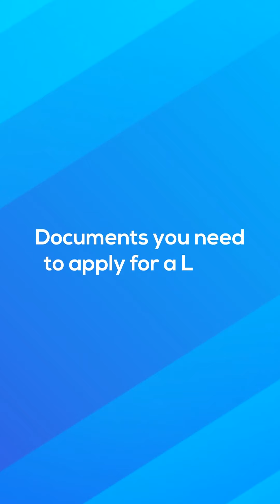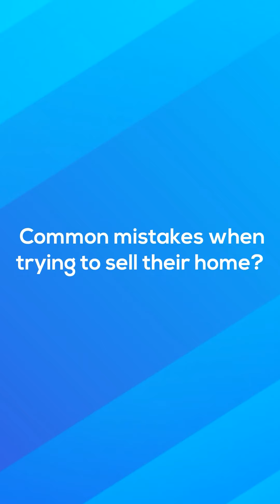Frequently Asked Questions - KAGAAY